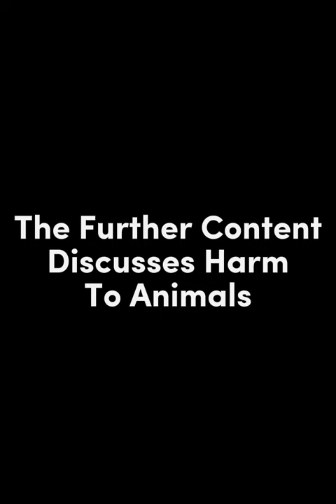SCP Brief Overview: SCP-1459